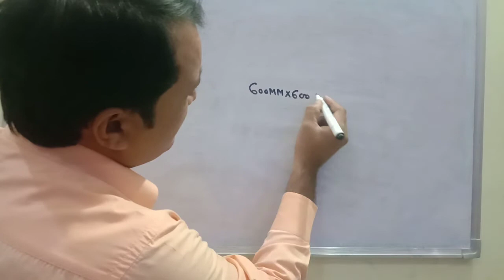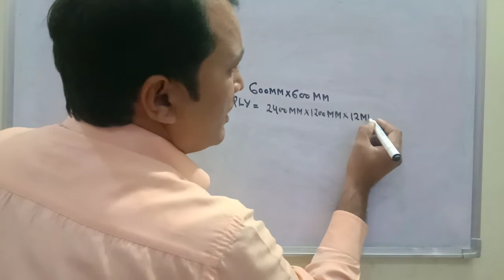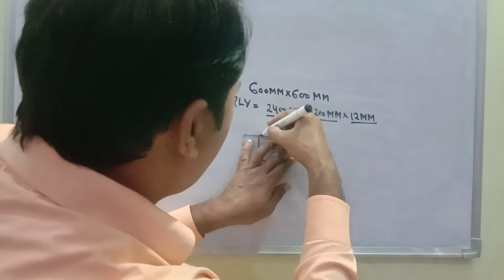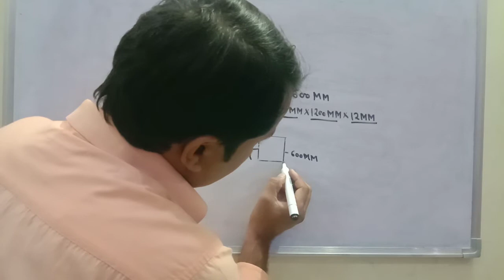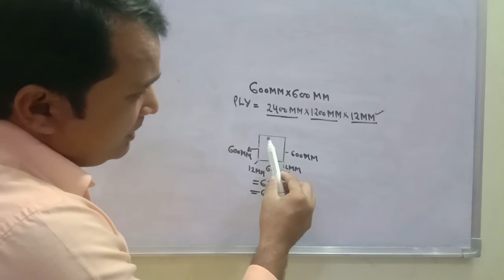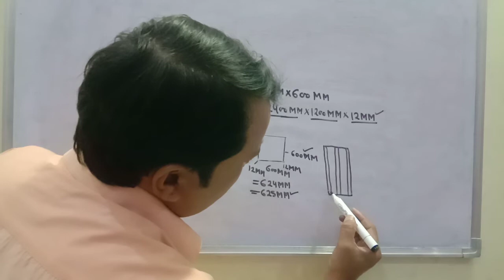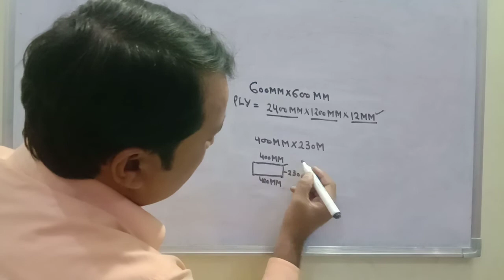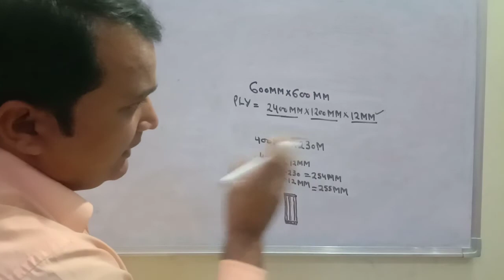Column formwork full details in hindi...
Hi friends es video me column formwork Ke bare me bataya gaya hai thanks.